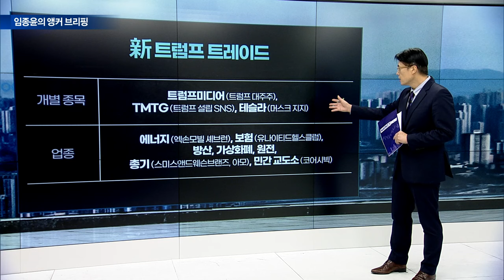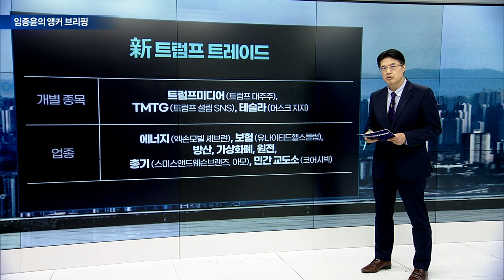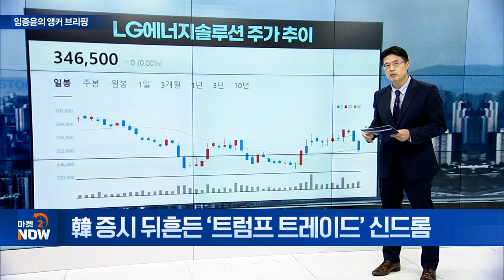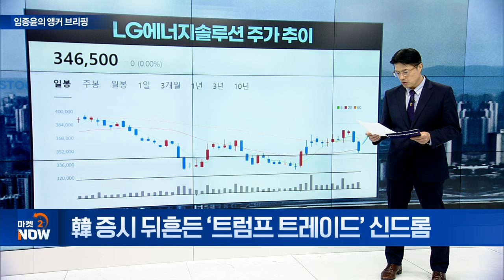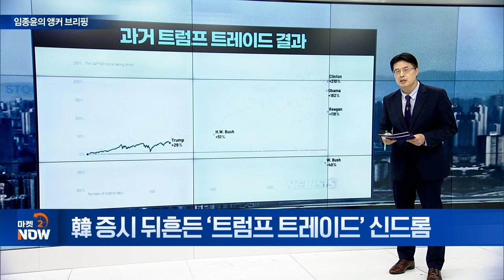韓 증시 뒤흔든 ‘트럼프 트레이드’ 신드롬 [임종윤의 앵커 브리핑] | Market Now (20240717)